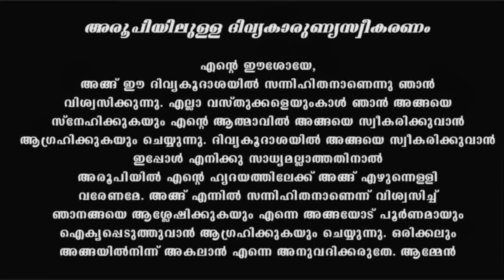Holy Mass I Malayalam Mass I August 29 I Sunday I Latin Rite I 6.00 PM